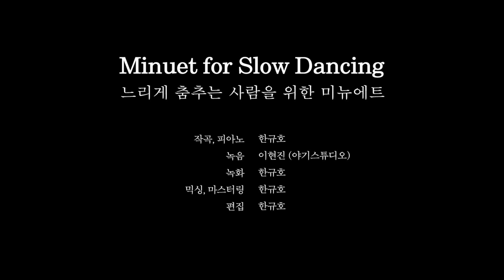한규호(Kyuho Han) - 느리게 춤추는 사람을 위한 미뉴에트(Minuets for Slow Dancing)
0:00 Theme Andante
1:16 Variation 1 Allegretto giocoso
1:51 Variation 2 Moderato sfumato
2:21 Variation 3 Largo grave
3:23 Variation 4 Moderato tempo rubato
4:27 Variation 5 Lento ma non dolente

Composition, Piano: Kyuho Han
Audio Record: Hyunjin Lee (Yagi Studio, Seoul)
Video Record: Kyuho Han
Mix, Master: Kyuho Han
Video Edit: Kyuho Han